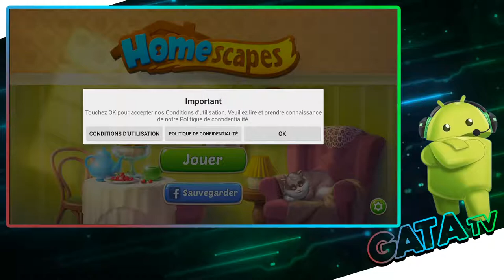Homescapes 🏡 J'aide Austin le Majordome [ANDROID]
📌 Bienvenue dans Homescapes ! Aidez Austin le majordome à redonner au manoir familial sa chaleur et son confort d'antan. Entrez, l'aventure commencera dès que vous aurez franchi le palier !

Remportez des niveaux de séries de 3 pour rénover et redécorer les salles du manoir et débloquer les chapitres de l'histoire prenante de cette famille ! Qu'est-ce que vous attendez ? Faites comme chez vous !

Le jeu inclut :

● Un gameplay unique : aidez Austin à rénover les salles en déplaçant et associant les éléments !
● Déco intérieure : créez la maison qui vous ressemble.
● Des niveaux de séries de 3 prenants : amusez-vous en créant et détonant les boosters et autres combos explosifs !
● Un manoir aussi grand que somptueux : découvrez tous les secrets qu'il renferme !
● Des personnages attachants : regardez-les vivre leur vie et interagir grâce au réseau social du jeu.
● Un animal domestique mignon : rencontrez un chaton aussi doux qu'espiègle.
● Invitez vos amis sur Facebook pour vous aider à créer l'atmosphère voulue.

Redonnez sa gloire passée au vieux manoir ! Déployez tout votre talent pour rénover et meubler la cuisine, le hall, l'orangerie et bien d'autres zones, y compris le garage ! Des milliers d'options vous rendent libre d'exprimer votre créativité et d'effectuer des modifications quand vous le souhaitez pour créer la maison de vos rêves !

Homescapes est un jeu gratuit, mais vous pouvez aussi acheter certains éléments du jeu. Si vous ne souhaitez pas utiliser cette option, désactivez simplement l'option dans le menu Restrictions de votre appareil.

🔹 Développeur : Playrix
🔹 Genre ; grand Public
🔹 Taille installé : 193 Mo
🔹 Mise à jour :26 septembre 2019
🔹 Version actuelle :3.0.3.0